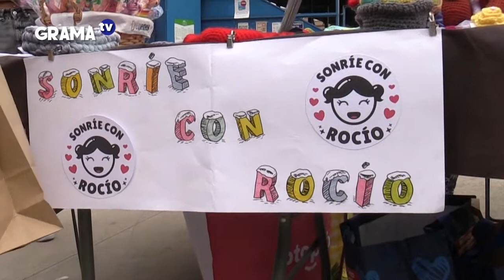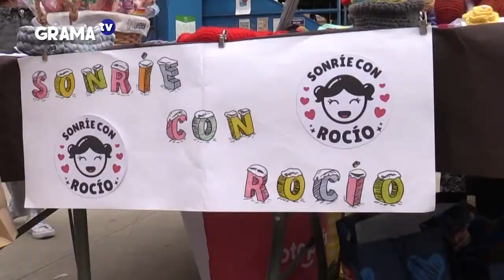Grama + Sonríe con Rocío